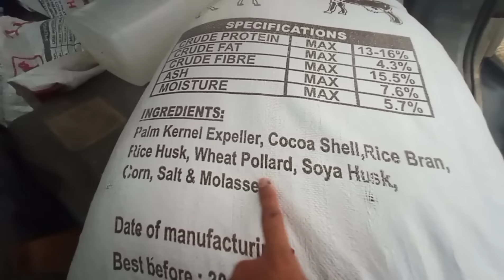[Episod1122] sayop (lewat) sangat ke kebun hari ni. review suasana kebun abah selepas hujan lebat.